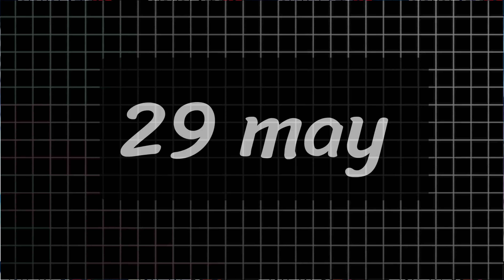Ye kya H Ab ❗Ek Or Game 😱 WORLD CRICKET 20 🔥New Cricket game | RC20 New fan mode Patch All Features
Ye kya H Ek Or Game 😱 WORLD CRICKET 20 🔥 New Cricket game | New RC20 fan mode Patch All Features 🔥  WC20

WE PROVIDE GAMING NEWS AND GAMING VIDEO ❤️AND LIVE STREAM 📹
WCC3
CCL24
SACHIN SAGA
FREE FIRE
BGMI
Gods of cricket

:New Cricket Game by real cricket

WCC3 NEW BIG MAJOR UPDATE :-

Real Cricket 24: NEW MAJOR UPDATE

DC24 RC24 WCC3 CDX GAMING NEWS

TOP 5 BEST IPL AUCTION GAME :-

RC24 IPL AUCTION UNLOCK IN FREE :-

1. Real Cricket 24 New Update Gameplay
2. WCC3 New Update Full Review & Gameplay
3. Real Cricket 24 Release Date & Trailer
4. RC24 & RC25 / WCC3 /WCC4 Latest Update Info
5. GOC CDX GAME CHANGER 5 & NEW CRICKET GAMES
7. PC Games & Upcoming Game
9. Dream Cricket 24 GAMEPLAY & REVIEW
10. Sachin Saga Pro New Cricket Game

WCC4
WCC3 NEW MEGA UPDATE
WCC3 NEW IPL 24 UPDATE
Cricket 24
CRICKET GAMES
GAMECHANGER 5 CRICKET GAME
WCC3 NEW UPDATE
TOP 5 BEST IPL GAME
IPL GAMES
GAME CHANGER 5 CRICKET GAME
CCL24 NEW UPDATE
SACHIN SAGA PRO CRICKET MEGA
GOC CRICKET GAME RELEASE
REAL CRICKETREAL CRICKET MOD FEATURE
REAL CRICKET
DREAM CRICKET 24
DREAM CRICKET 2024 IPL UPDATE
DREAM CRICKET 24 NEW UPDATE
REVIEW VIDEO OF DC24
DC24 NEW UPDATE
DREAM CRICKET RC24 NEW BIG MAJOR UPDATE
RC24 NEW UPDATE
RC24 UPDATE
REAL CRICKET 24 IPL AUCTION UPDATE
RC24 IPL UPDATE
RC24 IPL NEW UPDATE
RC24 ANIMATION UPDATE
REAL CRICKET 24 NEW UPDATECCL 24 REVIEW
CCL 24 NEW GAME
rc24 bowling tricks
how to play real cricket 24
real cricket 24 wickets trick
dreamcricket 24
wcc3 career mode
gods of cricket
gepl
rc24 update review
community feature in rc24
DREAM CRICKET 24 / dc24 NEW UPDATE
Star cricket mobile
CCL24
CRICKET SHOWDOWN
Wcc4
rc24 download
REAL CRICKET MOD FEATURE
REAL CRICKET
DREAM CRICKET 24 DETAIL GAMEPLAY
DC24 NEW UPDATE
GRAFICS UPDATE FULL DETAIL GAMEPLAY
DREAM CRICKET
cricket game
real cricket 24 batting tips
new game
rc24 creator mod
real cricket 24 bowling tips
real cricket 2024 first gameplay
dream cricket 24 quick play
cricket gameplay
real cricket 24 gameplay video
cricket 24 gameplay
wcc3
dreamcricket 24
wcc3 career mode
gods of cricket
gepl